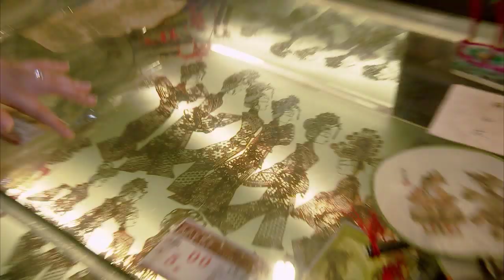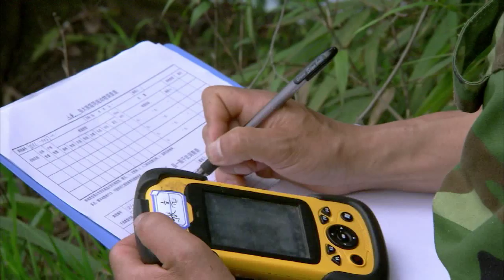GIANT PANDA CONSERVATION: Part 1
Part 1: Keith is invited to take part in a Giant Panda census study in Sichuan Province, China.